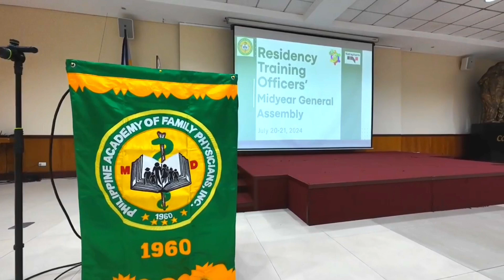DJI Avata 2 Touring